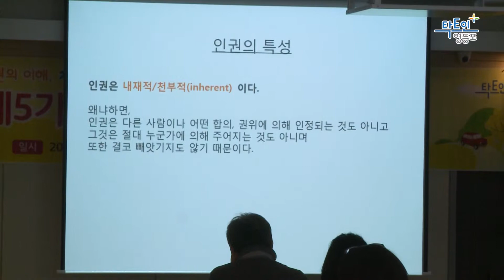[영등포구]제5기 영등포구 주민인권학교 개강식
영등포구 소셜미디어방송  '영등포TV'